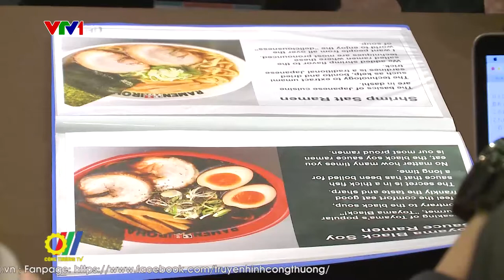Cơ hội giao thương hàng thực phẩm Nhật Bản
Hiện nay, Nhật Bản là đối tác thương mại lớn thứ 4 của Việt Nam với tổng kim ngạch thương mại hai chiều năm 2020 đạt 40 tỷ USD; trong 7 tháng đầu năm 2021, kim ngạch xuất nhập khẩu của Việt Nam với Nhật Bản đạt 24,5 tỷ USD, tăng 11,9% so với cùng kỳ năm 2020.Hàng hóa xuất nhập khẩu của Việt Nam và Nhật Bản được người tiêu dùng hai nước rất ưa chuộng...